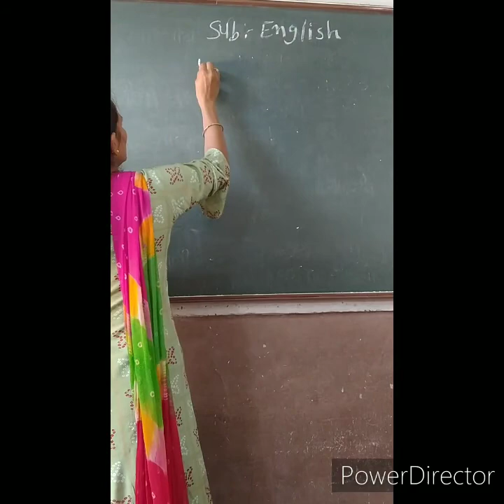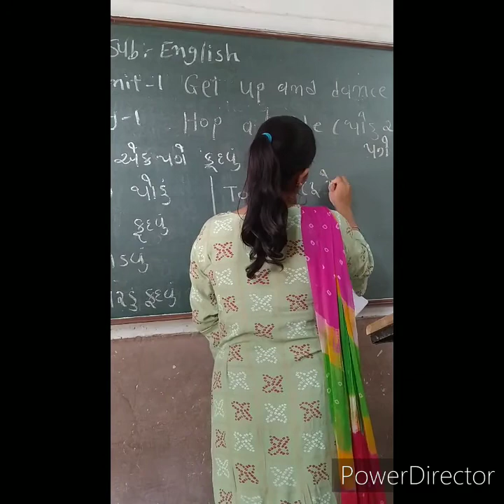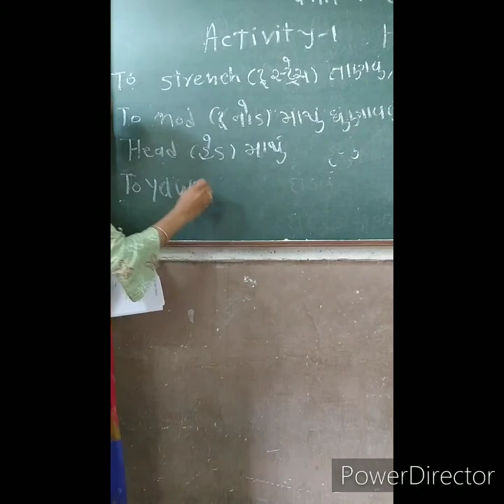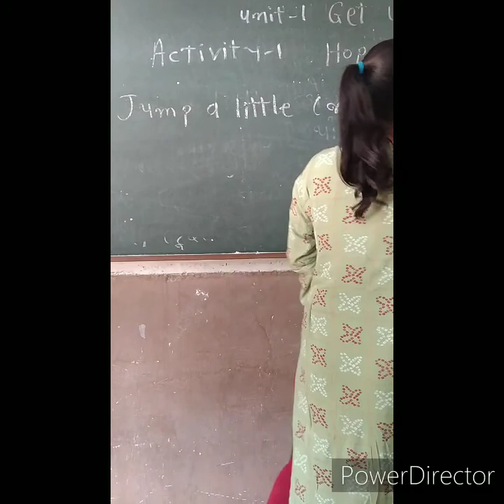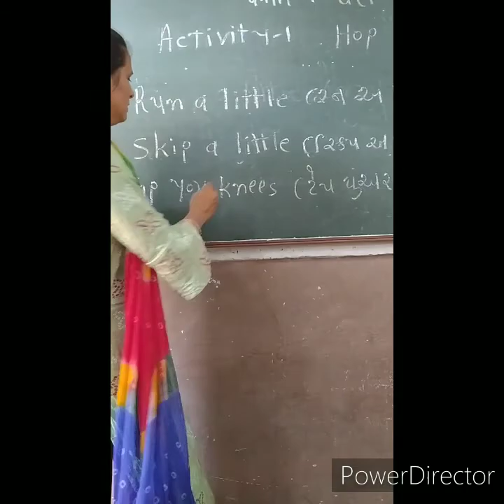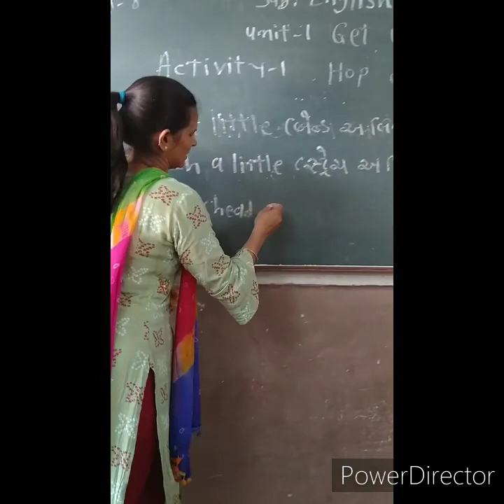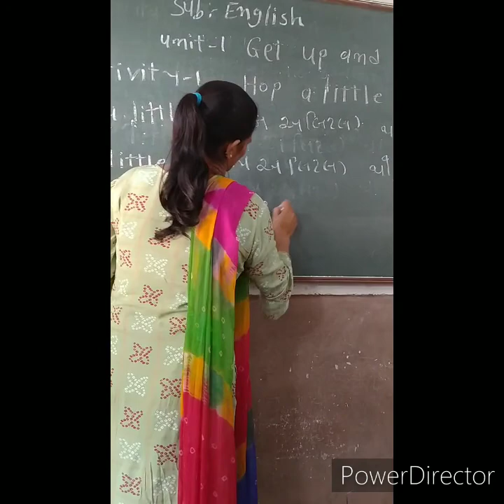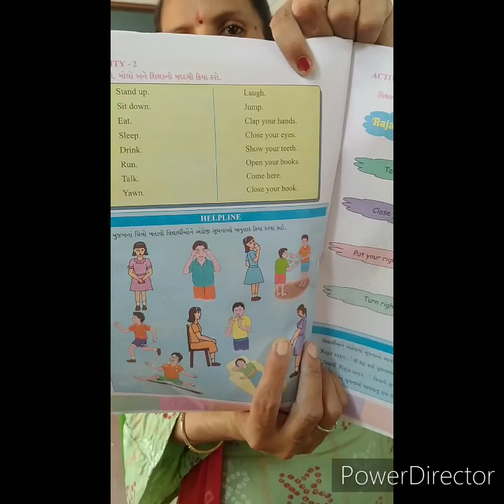Std 4 / English / Unit 1